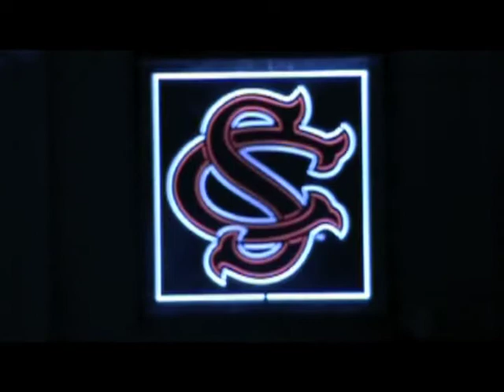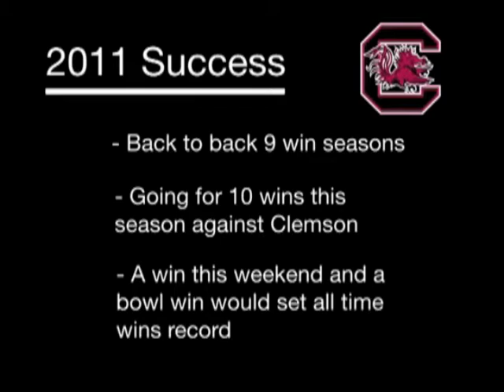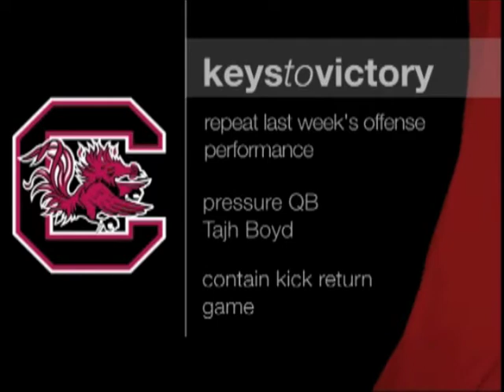South Carolina - Clemson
The Post and Cocky Preview Show of the South Carolina Clemson game.